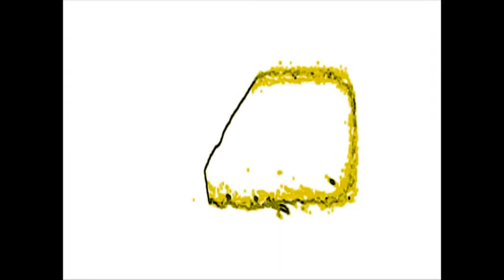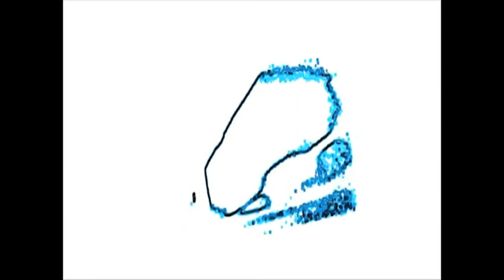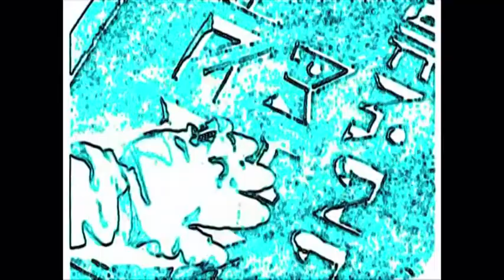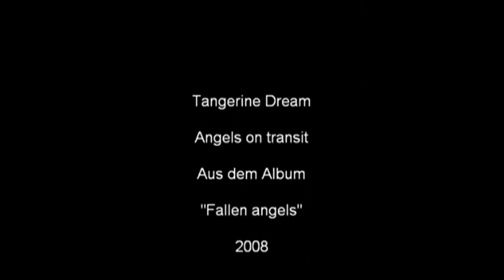Tangerine Dream - Angels on transit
Dieser Titel stammte aus dem Album "Fallen Angels"

This song is taken from the album "Fallen Angels".